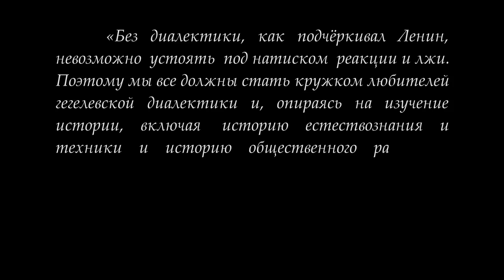Кружок диалектики (2017-2018) - 11. «Понятие понятия».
10 апреля 2018 г. под руководством доктора философских наук М.В.Попова состоялось заседание кружка любителей гегелевской диалектики по теме «Понятие понятия». Разбиралось понятие как результат снятия сущности и преобразованное единство бытия и сущности.

Веб-сайт

Желающие помочь Фонду Рабочей Академии могут перечислить пожертвования на карту Сбербанка:
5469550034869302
Михаил Васильевич П.